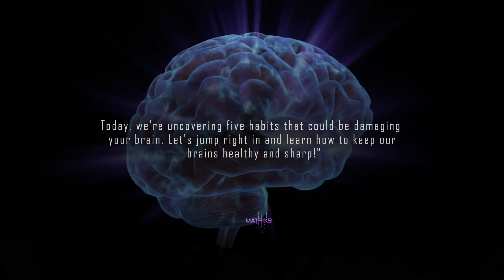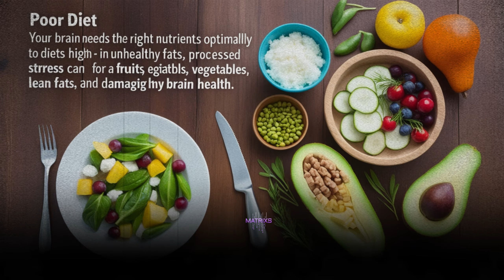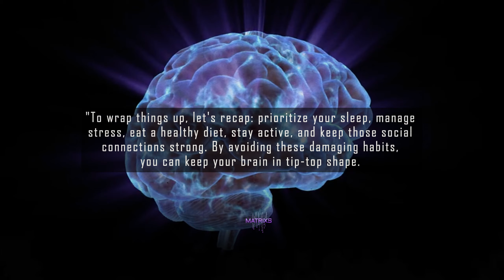"5 Shocking Habits That Are Secretly Damaging Your Brain🧠 "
Welcome to matrixs
This channel is about Life changing, self improvement, personal Growth, Motivation and Psychology facts.

Vedio Description:
Your brain is your most vital organ, yet many of us unknowingly engage in habits that harm it every day. In this eye-opening video, we reveal the 5 habits that could be damaging your brain and affecting your mental health. From the foods you eat to the way you handle stress, these common behaviors might be putting your cognitive function at risk. Learn how to protect your brain and optimize its health with practical tips and insights. Don't miss this crucial information!
🌟 Timestamps:
0:00 - Introduction
0:20 - Habit 1: Sleep Deprivation
0:42 - Habit 2: Chronic Stress
1:02 - Habit 3: poor diet
1:27 - Habit 4: sedentary lifestyle
1:50 - Habit 5: social isolation

Relevant search tags
•  Brain Health
•  Bad Habits
•  Cognitive Function
•  Mental Wellness
•  Brain Damage
•  Unhealthy Habits
•  Protect Your Brain
•  Mental Health Tips
•  Wellness Advice
•  Mind Health
•  Brain Protection
•  Health and Wellness
•  Mental Clarity
•  Brain Boosters
•  Brain Safety

Thanks for being with us!